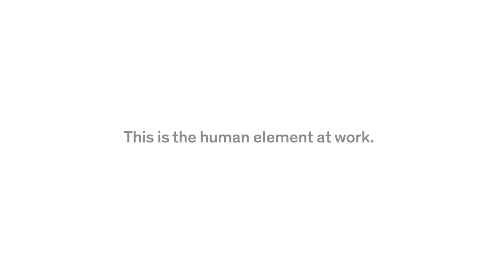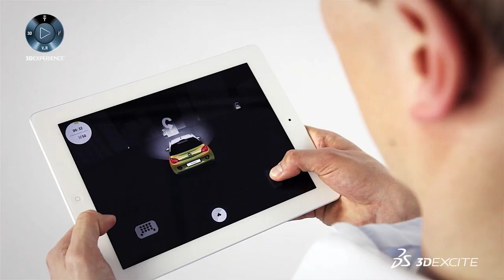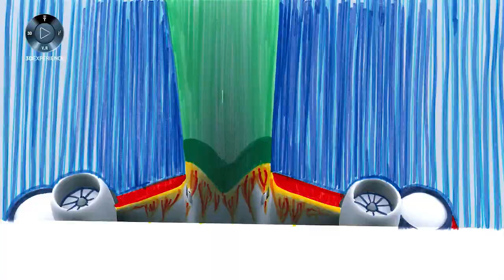Ralph Gilles: FCA’s Designer of Dreams - Autoline This Week 1914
Ralph Gilles joined Chrysler back in 1992 and has been with the company – which is now called Fiat Chrysler Automobiles – for more than half of his youthful 45 years. He started in Design Office and has held a number of positions over the years until recently when he was promoted to the top design job in FCA, Head of Design. On this edition of Autoline THIS WEEK John McElroy, Scott Burgess of Motor Trend and Car and Driver’s Eddie Alterman talk to Ralph about his career and the fruits of a life in design.